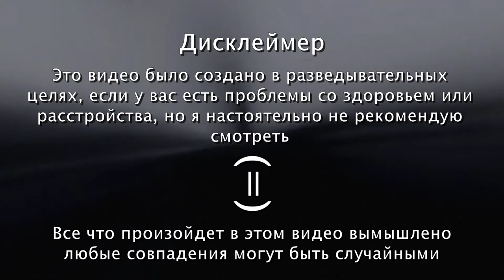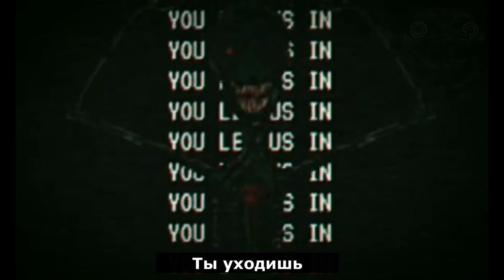Мастера искатели Искать Перевод от Псэнкос/Our Aftermath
❗ATTENTION :
Просто рофл видос не воспринимайте все всерьез